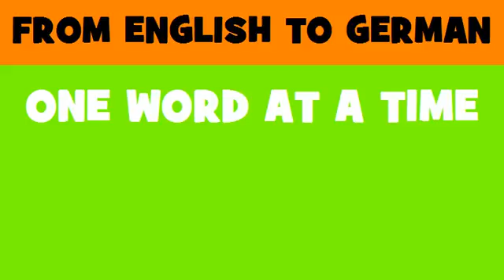FROM ENGLISH TO GERMAN = fishing controls